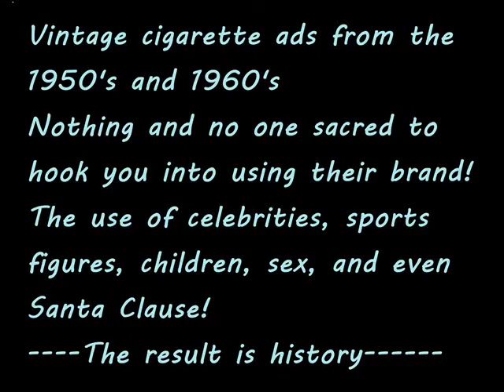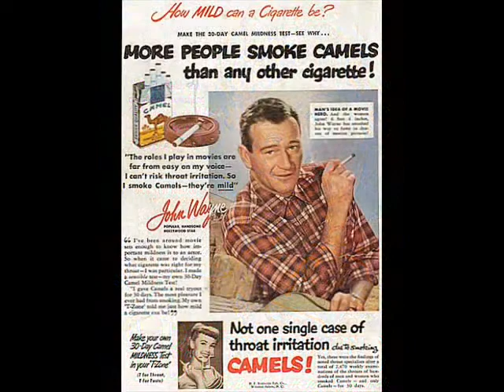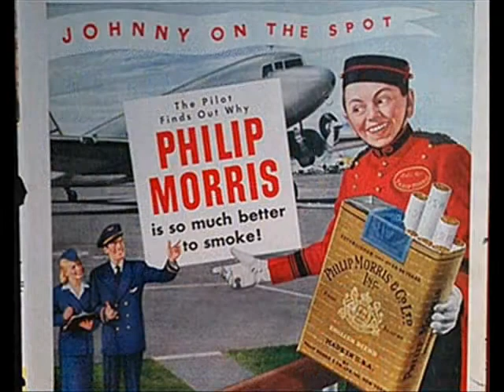Truth in advertising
Collage of vintage cigarette ads. How marketing promoted their goods by getting you to think certain brands were best and what they smoked. Some promoted cigarettes yet didnt smoke but on the other hand some that promoted a brand and smoked, ended up dying from lung cancer! Lucille Ball, John Wayne, and Arthur Godfrey to name a few of many!